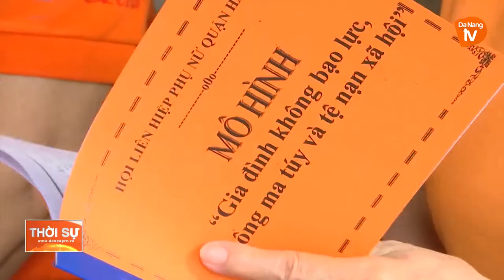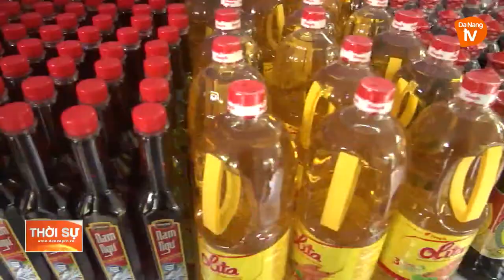PHỤ NỮ ĐÀ NẴNG CHUNG TAY VÌ THÀNH PHỐ 4 AN